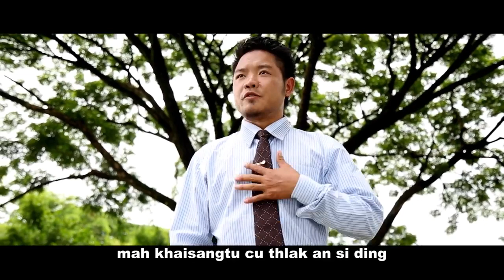A Sannak ah //Roland Mang Bik Thang